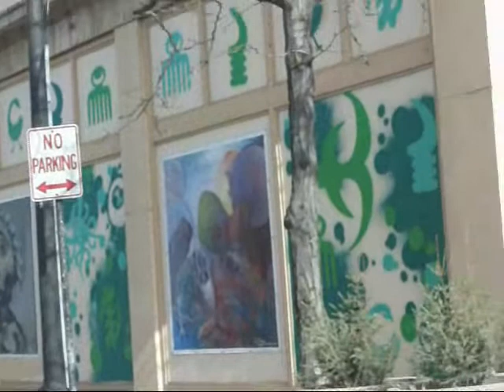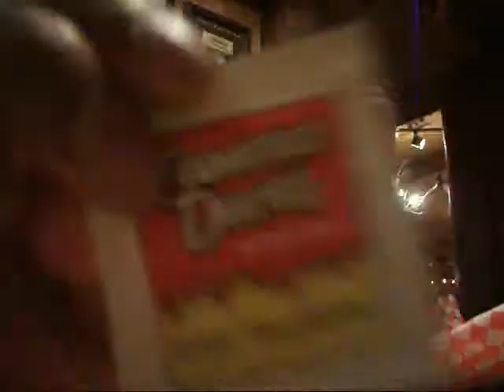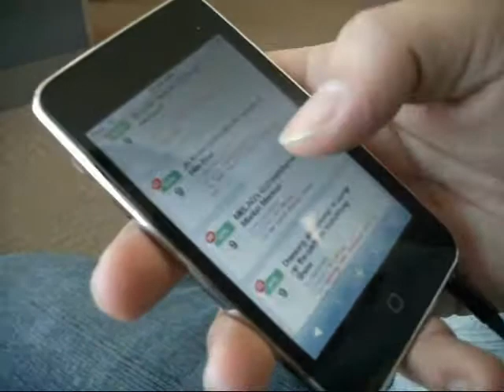Our trip to MN! (3/3)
Part three of Me and Saikae's trip to Minnesota! We had so much fun!

Songs:
Mblaq "Good Luv"
Shinee "JoJo"